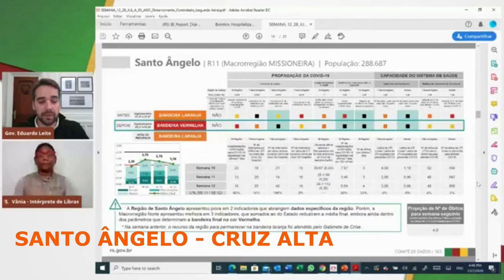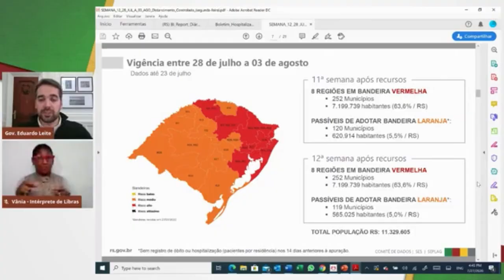Redação TVE - Boletim Covid-19 - 28/7/2020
Após a avaliação do Gabinete de Crise, entram em vigor hoje as novas bandeiras de distanciamento controlado no Rio Grande do Sul.  Foram levados em conta, os pedidos de algumas prefeituras, que atualizaram os dados utilizados. Atualmente, oito regiões do estado estão com bandeira vermelha. Confira a matéria completa no vídeo!